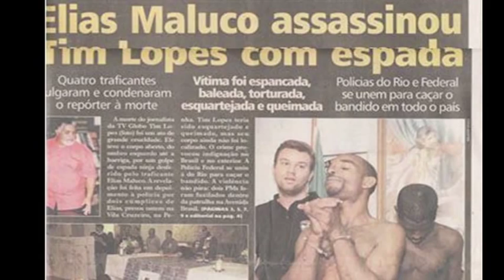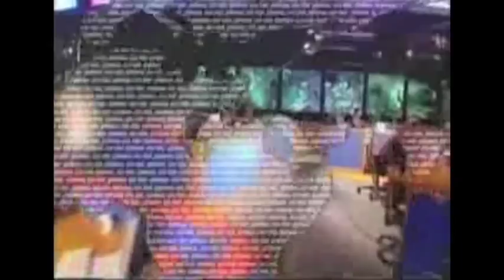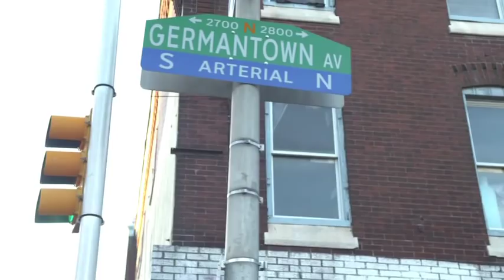Creating a New Narrative for Place with Paint: Jeroen Koolhaas & Dre Urhahn at TEDxPhilly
Haas&Hahn is the working title of artistic duo Jeroen Koolhaas and Dre Urhahn, who bring art to unexpected places, from the hillside favelas of Rio de Janeiro to the streets of Philadelphia. The Dutch artists facilitate community-driven urban interventions with paint, working to shift the perception of what the outside world has of people and place, while bringing positive attention to often-disenfranchised communities and neglected spaces.

Haas&Hahn's large-scale painting projects span multiple buildings, covering urban landscapes with explosions of color. Their much-heralded Favela Painting projects in Brazil worked to create a new narrative for place in some of Rio's most notorious neighborhoods.

It's hard to ignore the visual impact of their projects, but Haas&Hahn's work is about more than paint. Residents transform their own neighborhoods and take ownership of their hard work, generating widespread community pride. The highly visible projects also help to establish a new line of communication with the greater public about a neighborhood's identity, delivered by the people who live and work within the community.

In September 2011, Haas&Hahn began working in the United States in Philadelphia, Pennsylvania on a major public art project set to transform yet another neglected region of a city -- North Philadelphia. The project, in collaboration with the City of Philadelphia's Mural Arts Program, is currently in-progress (as of April 2012).

The 2011 TEDxPhilly conference examined vast interpretations of the theme "The City" on Tuesday, November 8. TEDxPhilly brought together engaging speakers, performers, participants and exhibitors to deconstruct, decipher and explore some of the greatest challenges, innovations, concepts and realities that shape and are shaped by cities and their inhabitants. Philadelphia was the point of departure, but the conversation traveled beyond its borders. The event took place at Temple Performing Arts Center in North Philadelphia.